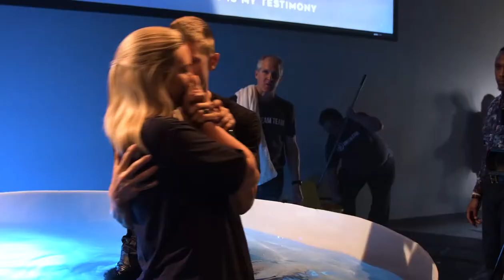This Week At Freedom House: 03/18/2018